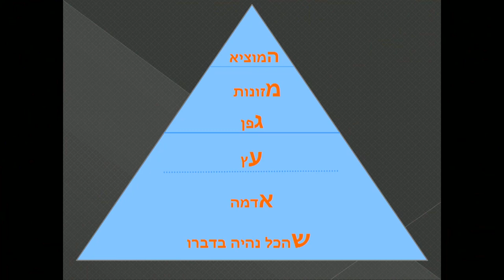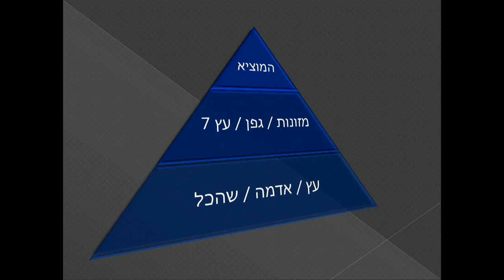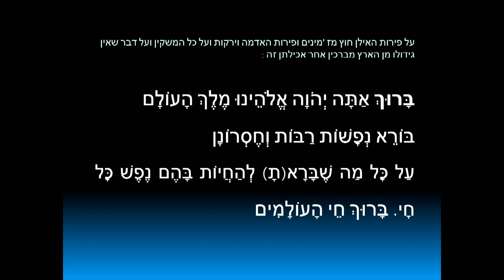Благословение «Боре нефашот работ». Рав Арье Цукерман. Слова молитвы на иврите 9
Благословение «Боре нефашот работ ве-хесронан». В чем смысл брахи? Чего нам не хватает, и за что мы благодарим.